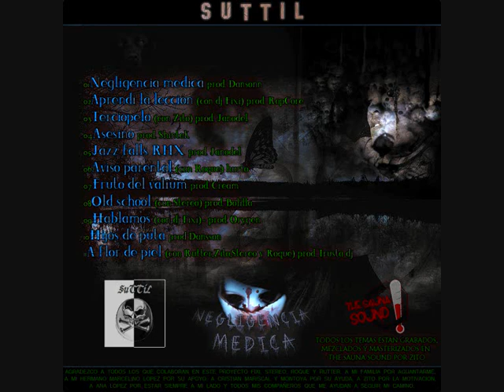Suttil- Negligencia medica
Track perteneciente a Negligencia medica, el segundo trabajo de Suttil, mc almeriense de la agrupacion liga de las sombras, grabado en Sauna Sound por Zito, proyecto que cuenta con las producciones de Orygen, Dansonn, Cream, Irusta dj, y Bolilla entre otros y las colaboraciones de Roque, Stereo, dj Fixi, Rutter y Zito.
contacto twitter: @SUTTIL_Hardcore
DESCARGA EL ALBUM EN ESTE ENLACE: